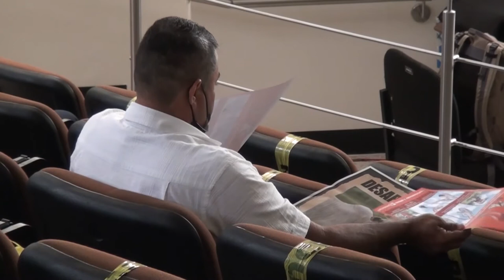Senasa y facilitadores judiciales se reunieron en una capacitación